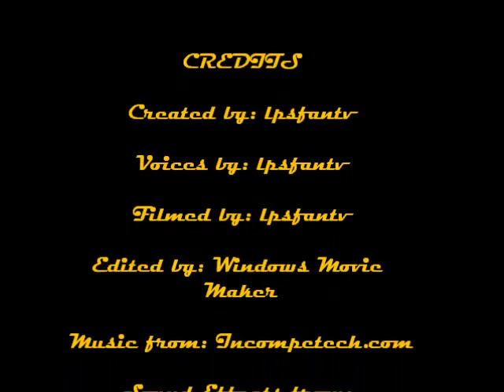LPS Middle School: Episode 1 "Moving"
A 13 year old girl named Melanie Evens finds out that her family is moving to Nebraska, but she doesn't want to leave her best friend behind. Will she accept her family moving?